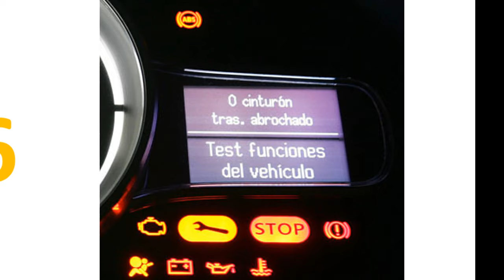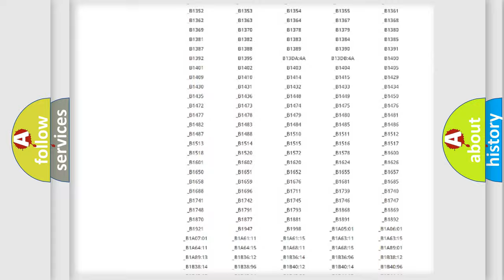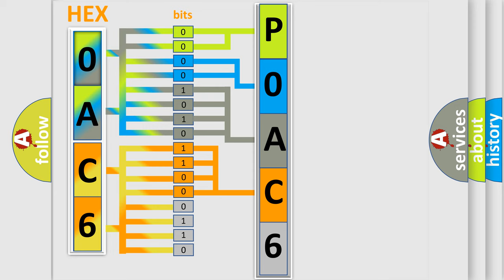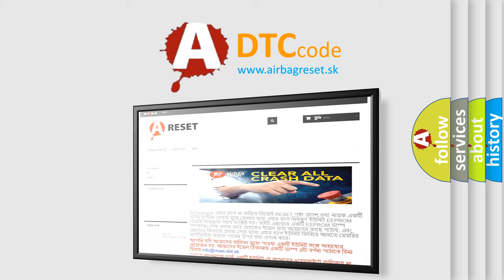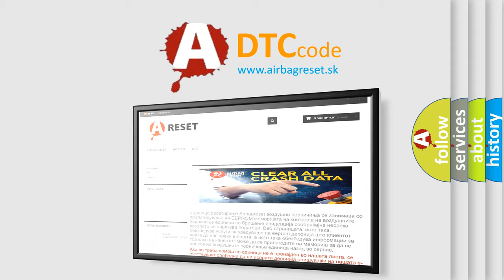DTC Saturn P0AC6 Short Explanation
Contents:
0:21 Basic DTC analysis according to OBD2 protocol standard.
1:48 Insight into programming
2:58 A diagnostically understandable description of the Diagnostic Trouble Code
3:05 Basic error definition

Make:
Saturn
Code:
P0AC6
Definition:
Lost Communication with TCM
Description:
Error is detected in received data from TCM in CAN communication.
Cause:
 Malfunction in communication line between PCM,TCM,instrument cluster,and steering angle sensor Malfunction in PCM,TCM,instrument cluster,or steering angle sensor Poor connection at connectors (female terminal)